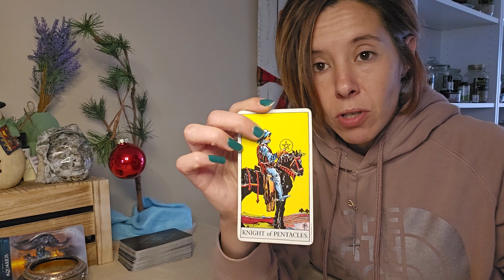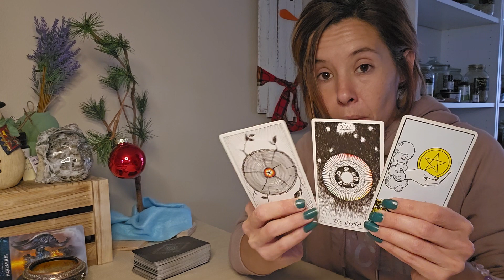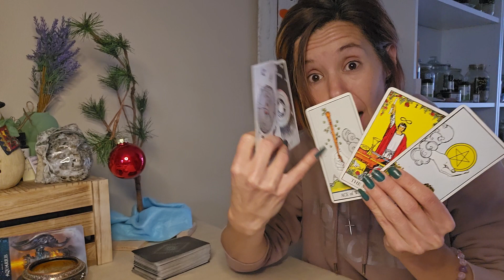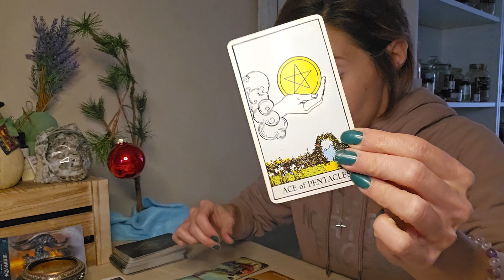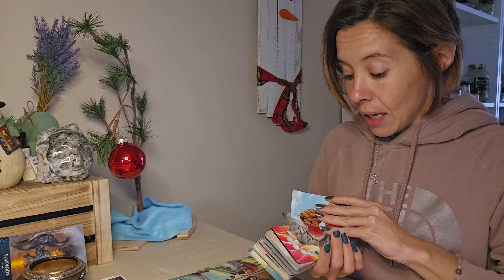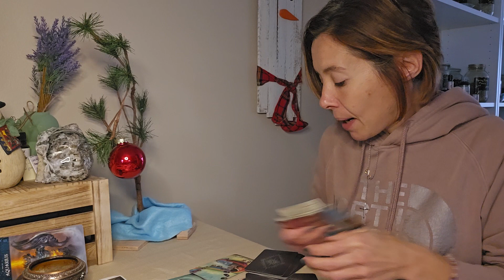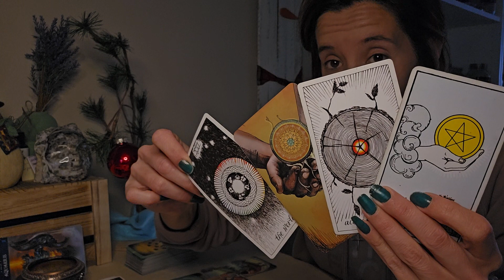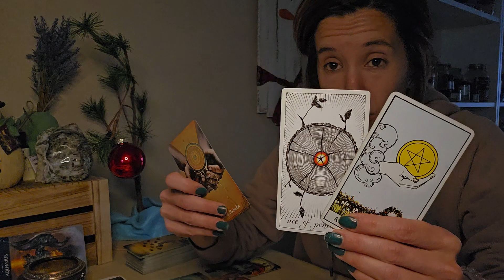PISCES ♓️ - WEEKLY READING (DECEMBER 4-10) CE LA VIE 👋 OPPORTUNITIES AWAIT!!!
Nicole